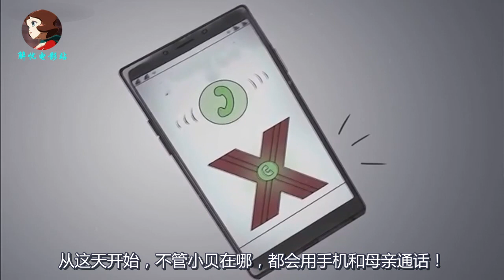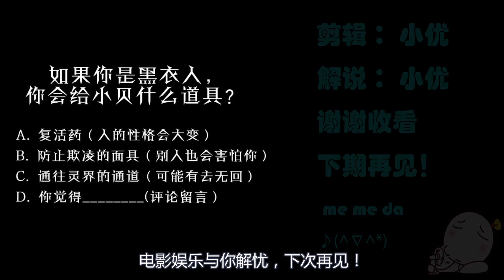一部神奇的手机可以和死去亲人通话，小女孩得到后第一时间打给了妈妈！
《怪诞寓言之异界电话》